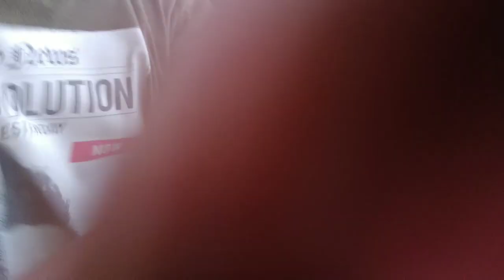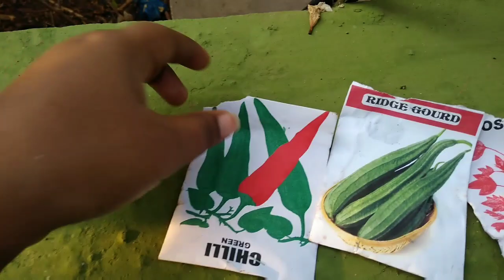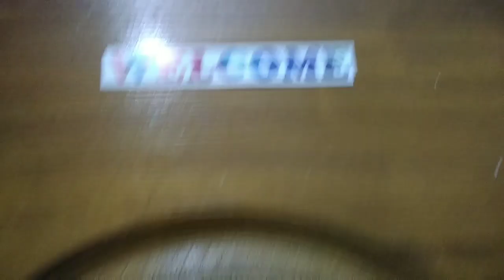Hi వర్షం కురిసింది చాలా ఎక్కువగా గాలి కూడా వస్తుంది / ఇలా అవుతుంది expect చేయలేదు / butterfly తొ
Sweet home janu